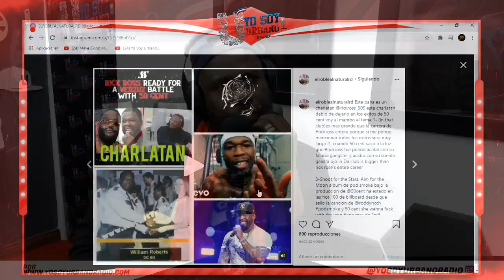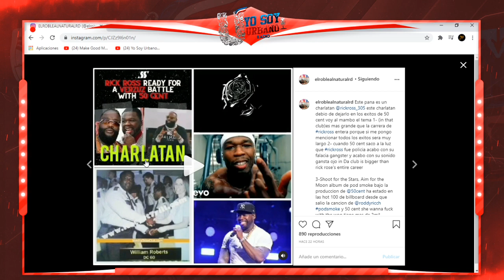50 CENT VS RICK ROSSS